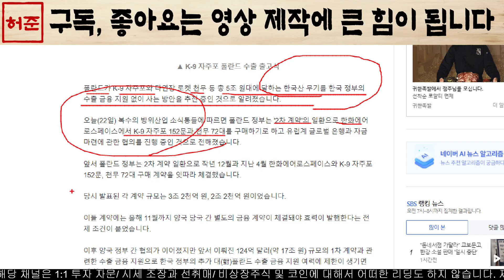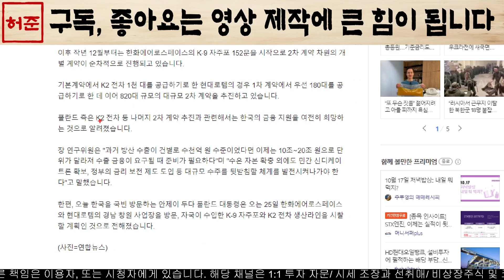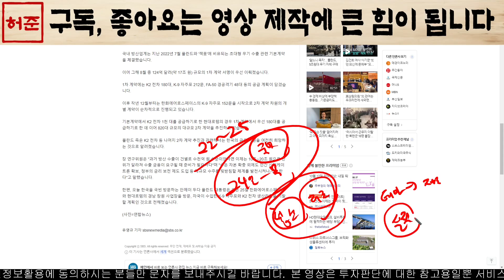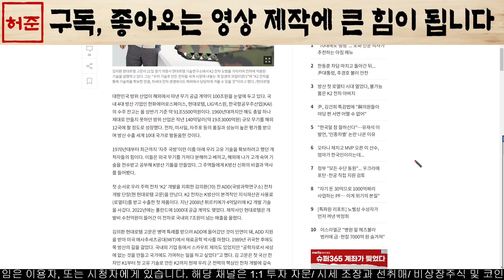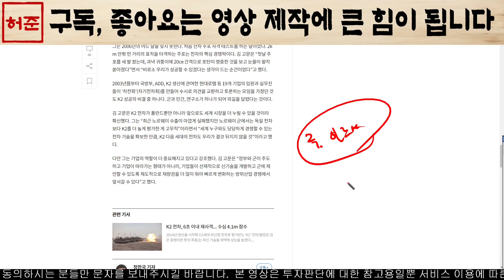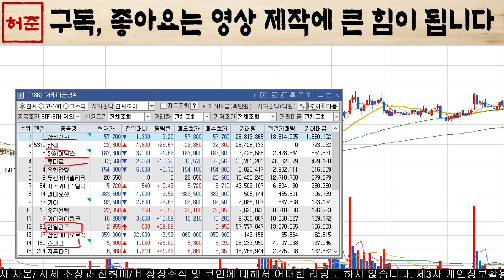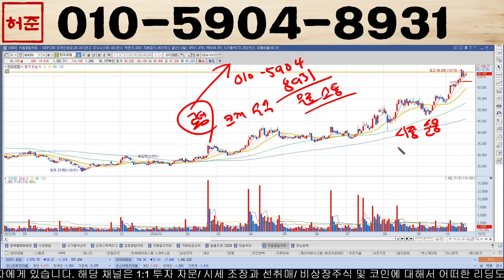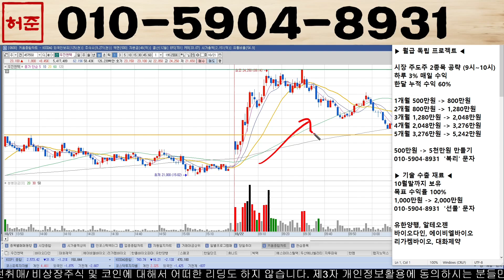[현대로템] 전쟁 확산 위기 고조!, 폴란드 대통령 방한 큰 거 옵니다 현대로템 현대로템전망 #이스라엘전쟁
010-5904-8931 으로  "로템" 이라고 보내주시면 '대응 전략, 신규 타점 및 도움되는 자료' 를 보내 드리겠습니다